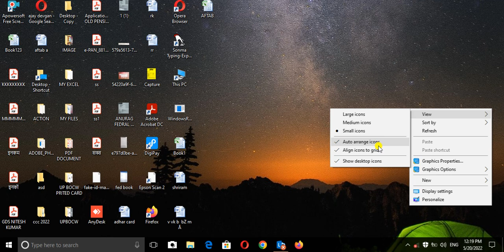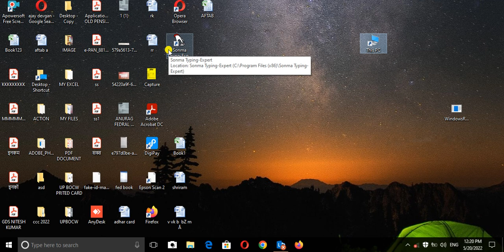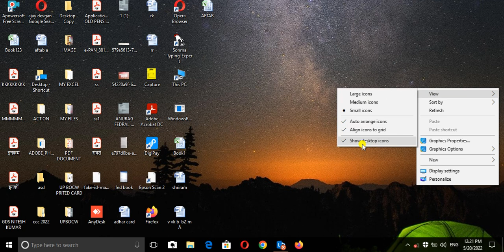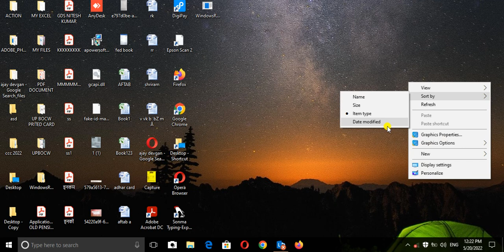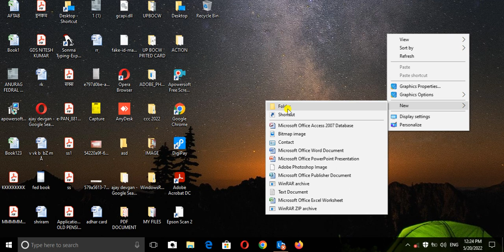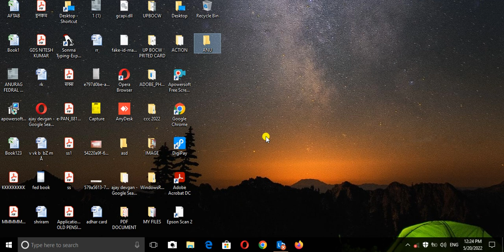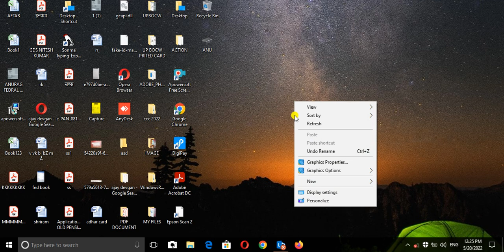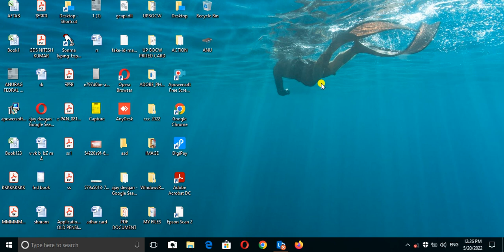computer को रिफ्रेश करते समय जितने भी ऑप्शन आते हैं सब के बारे में स्टेप बाय स्टेप पूरी जानकारी।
कंप्यूटर के स्क्रीन की प्रॉपर्टी के तथा आइकॉन प्रॉपर्टीज के बारे में विधिवत जानकारी मैं आप लोगों को इस वीडियो में बताना चाहता हूं जो इस वीडियो को ध्यान से सुने और सही से करें अगर कोई भी स्टेप समझ में नहीं आता है तो नीचे दिए गए कमेंट में कमेंट कीजिए कि कौन सा स्टेप आपको समझ में नहीं आया उसके बारे में मैं एक पूरा वीडियो बना दूंगा थैंक यू नमस्कार